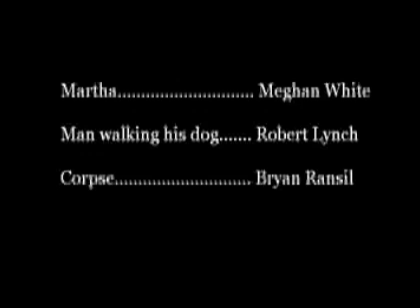The Last Judgment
(Note: This is a 5-minute version of a 15-minute film.)  Based on a short story by the turn of the century Czech writer Karel Capek, 'The Last Judgement' chronicles the life, death, and next life of the notorious multiple-killer Ferdinand Kugler. This ruthless villain killed nine people in his time - old people, young people, friends, girlfriends, and people he had never seen until the moment before he pulled the trigger. Finally driven to petty crime and theft by the necessity to survive the only way he has come to know, he is cornered and trapped in an industrial alleyway and gunned down by the police. Upon facing his Last Judgment, when the sins of his earthly life are called forth and the eternal fate of his soul must be decided, the God we all think we know turns out to be nothing like what Kugler imagined him to be, and the concept of Judgment itself is revealed to be more complicated than anyone could have anticipated.